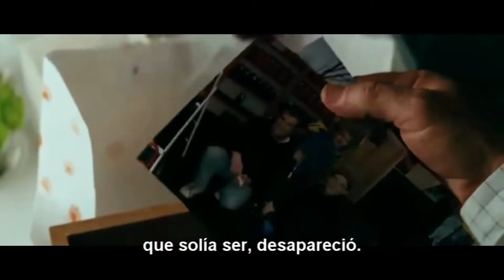Mi otro yo - The Beaver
Disponible en DVD
Se reservan los derechos de autor: Summit Entertainment / Entertainment One